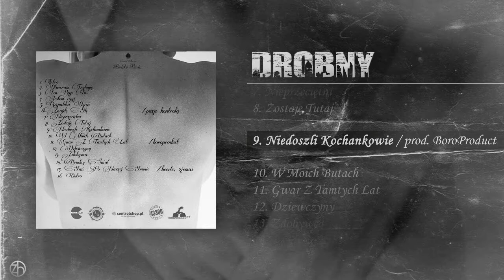Drobny - Niedoszli Kochankowie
Tekst, wokale: Drobny